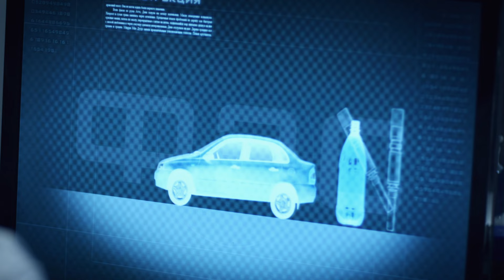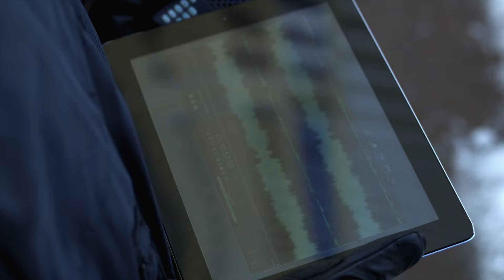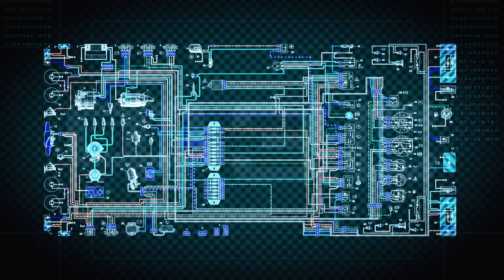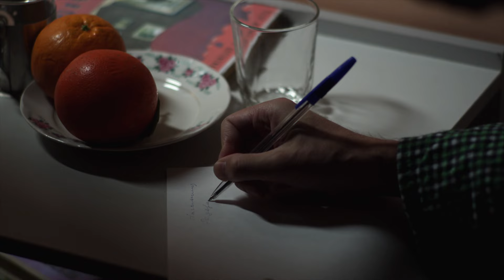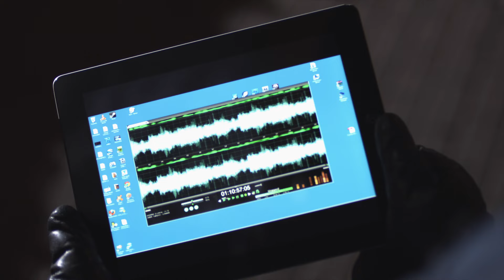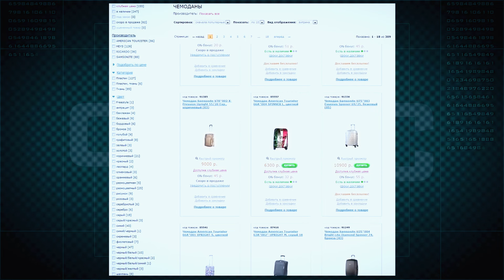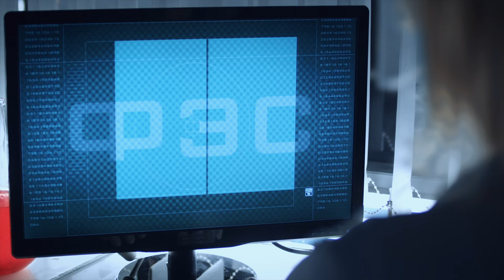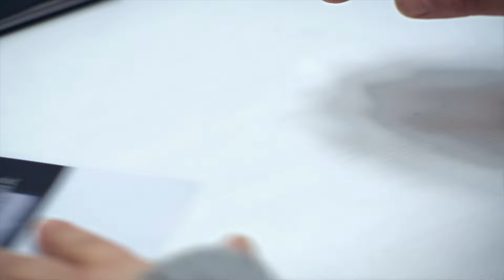След. 967 серия - 6666 | Криминальные сериалы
Элитный жилой дом в центре Москвы терроризирует неизвестный преступник. Его требования – жильцы каждой квартиры должны скинуться по 6666 долларов. Если в назначенный срок жители не сделают это – они погибнут.